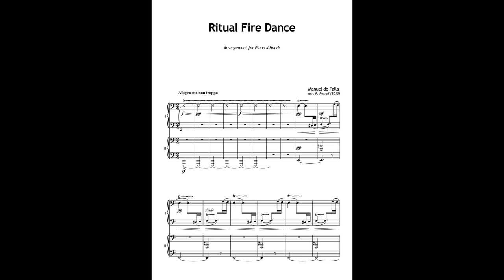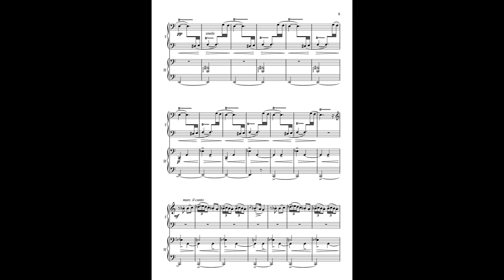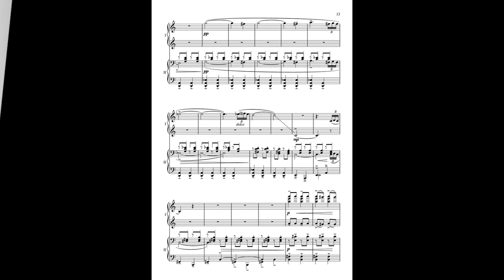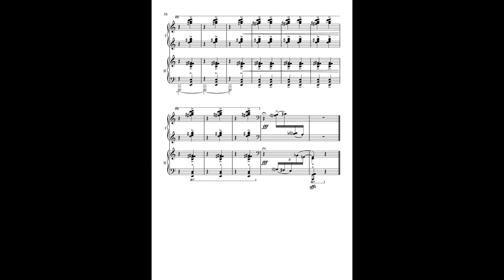De Falla - Amor Brujo - piano 4 hands